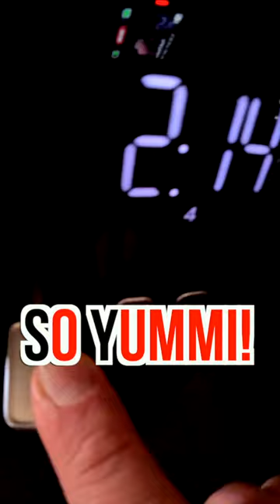33 Kid-Friendly Meals in Minutes: A Parent's Guide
Tired of hangry kids? This video is a lifesaver for busy parents! Discover 33 quick and easy kid-friendly meal ideas perfect for toddlers, preschoolers, and picky eaters. From nutritious snacks to satisfying lunch and dinner options, we've got you covered. Say goodbye to mealtime stress and hello to happy, full little tummies. Find inspiration for healthy, balanced meals that even the fussiest eaters will love.